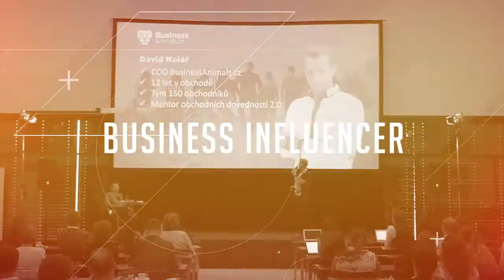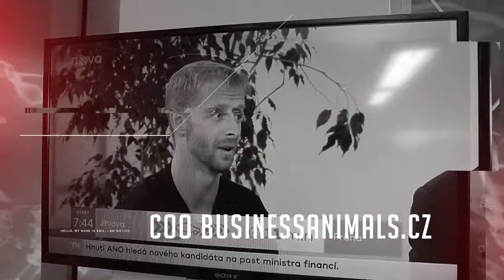O náboru talentů do firem pomocí Facebook marketingu s Michalem Kolářem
Na konferenci zaměstnavatel roku 2017 jsem se potkal s mým jmenovcem Michalem, který je jedním z předních influencerů v oblasti Facebook marketingu. Jak tento kanál využít k náboru talentů do svých firem?